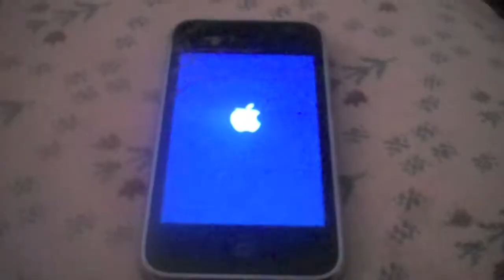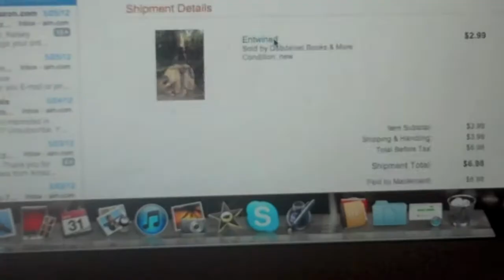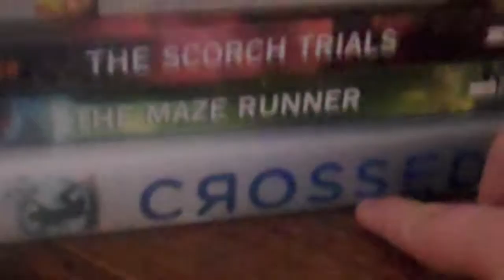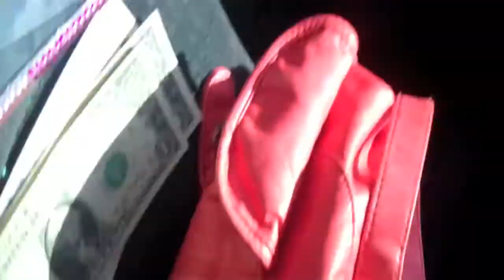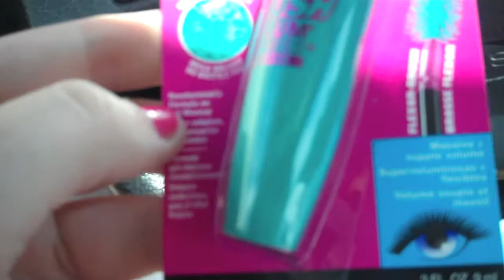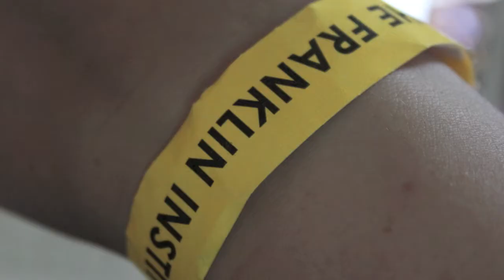The Vlog Summer Week Four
The Reckless And The Brave - All Time Low